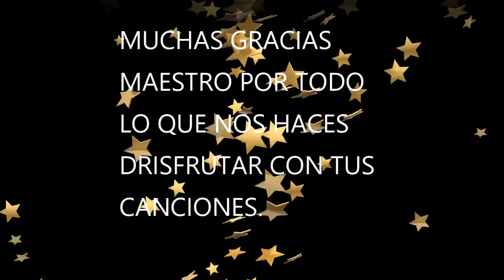10 AÑOS HACE HOY QUE SE FUE - MANOLO ESCOBAR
video sin animo de lucro para ensalzar al maestro Manolo Escobar